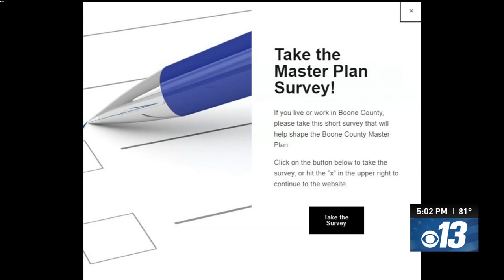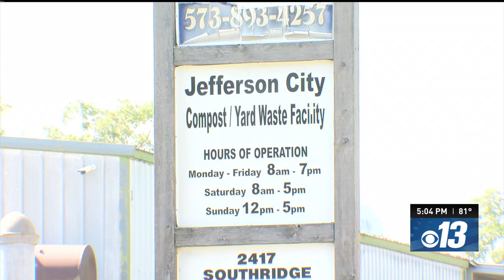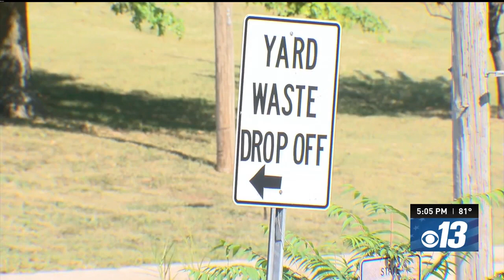Missouri Secretary of State Jay Ashcroft appeals judge's abortion ballot language rewrite and more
MO Secretary of State Jay Ashcroft appeals judge's abortion ballot language rewrite, arguments will be October 30 and Boone County Master Plan online survey expires Saturday at midnight.